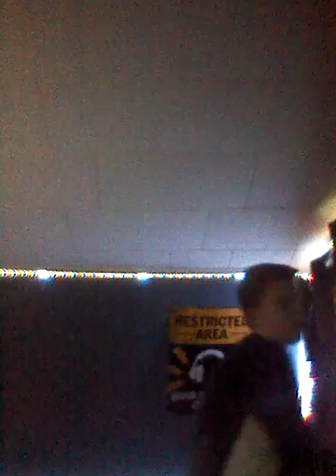Yeah yeah yeah yeah yeah yeah or no